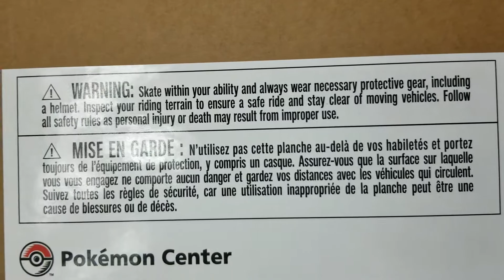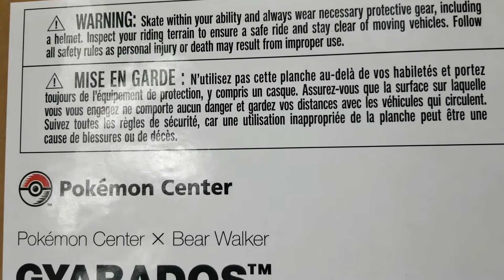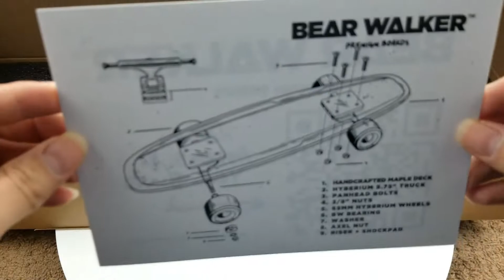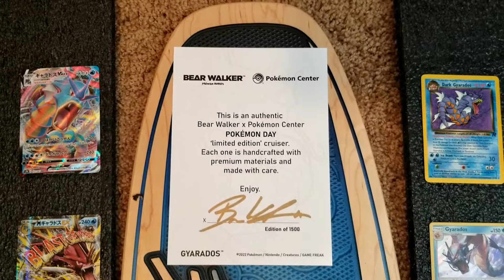Celebrate Pokemon Day with a Bear Walker X Gyarados Skateboard Collab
Today we are celebrating Pokemon Day! With a new collab between Bear Walker and Pokemon. We will do an unboxing review of the new Pokemon Skateboard featuring Gyarados!

Celebrando Pokemon Day con una nueva patineta! Esta nueva patineta de Bear Walker y Pokemon presenta al Pokemon Gyarados! Aconpañame en este nuevo video donde miramos en grande detalle a la panineta de Gyarados.